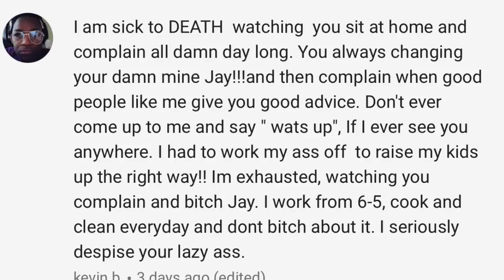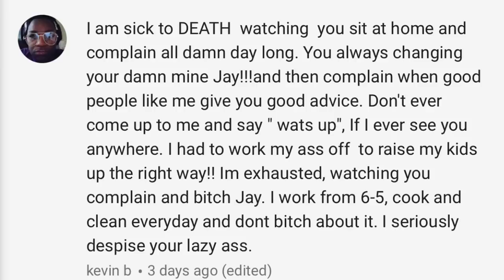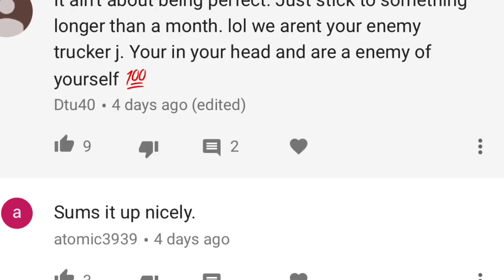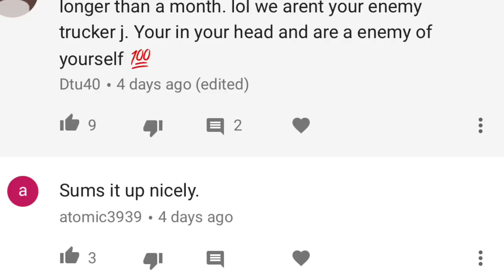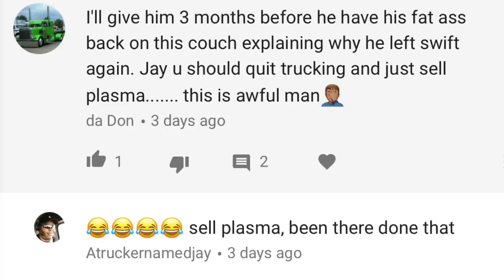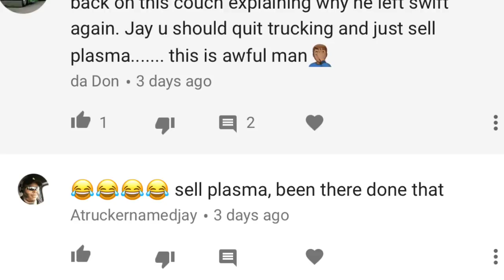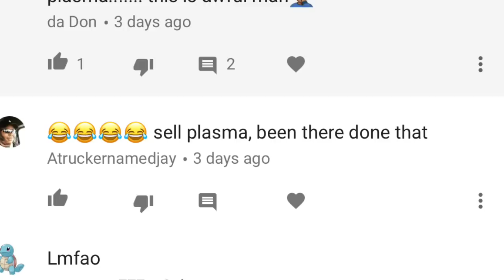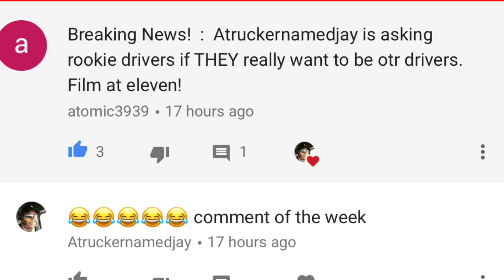Atruckernamedjay’s Comments of the week